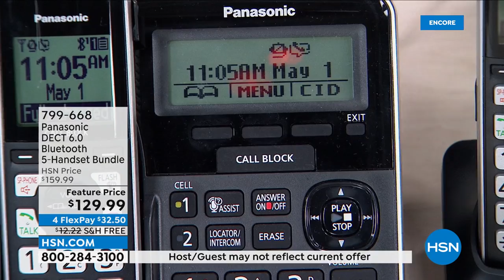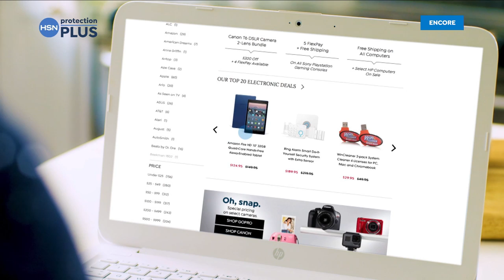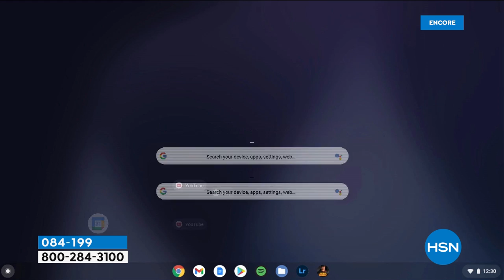HSN | Top Tech of the Week 05.13.2022 - 03 AM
Shop the hoteest tech finds of the week designed to help you live smarter.